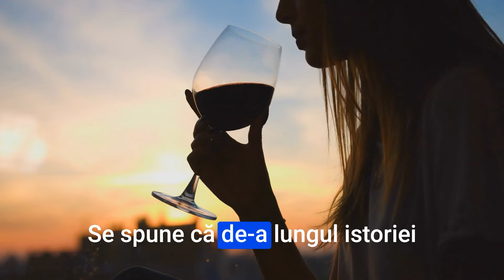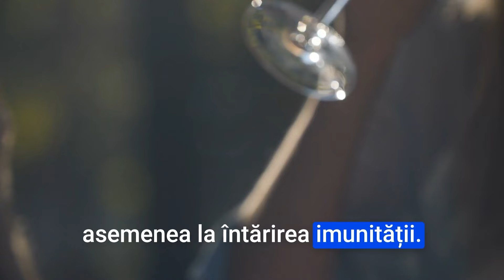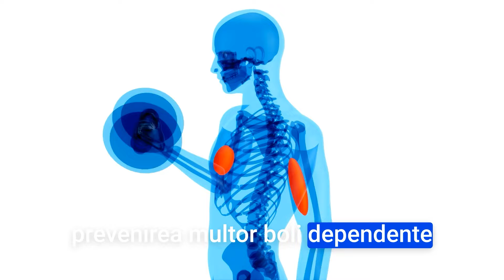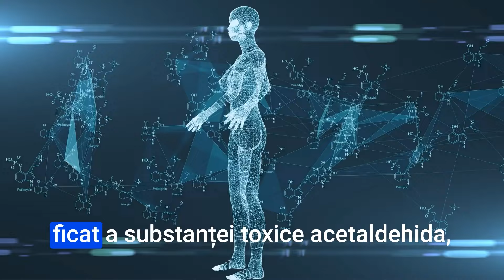Iată ce ți se Va Întâmpla Dacă Vei consuma Regulat Cate 1 Paharar de Vin...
Surse De Inspiratie: Google, Wikipedia, Youtube, Facebook, OK.